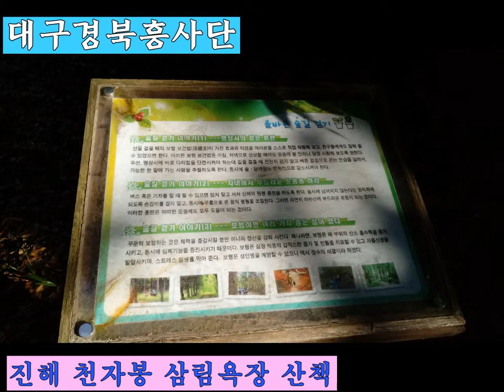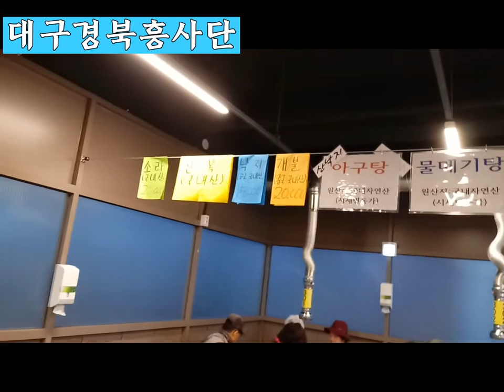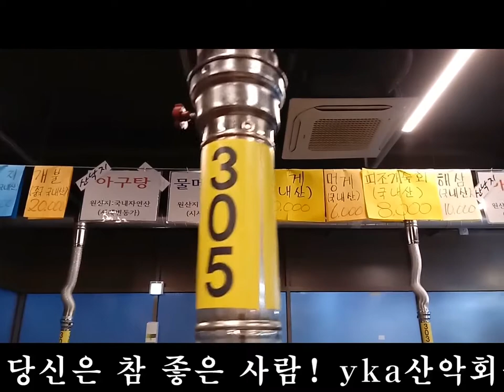대구경북흥사단 yka등산 484차 진해 바닷길 걷기, 2020 0112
대구경북흥사단 제484차 산행 보고(1/12)
대구경북흥사단 제484차 산행을 진해로 가볍게 다녀왔습니다.
천자봉 삼림욕장과 진해바다 70리길 중에 5구간(음지도와 우도, 동섬)을
둘러보았습니다.
점심은 진해 동부회센터에서 모둠회와 대방어회로 즐거운 먹방도 하였지요.
우도를 나오면서 김성수 대표께서 참가자들에게 미역을 사서 선물도 해주셨습니다.
마음도 음식도 그리고 정의돈수도 풍성한 하루였습니다.
오늘 yka산행을 한마디로 요약해준 이영진회원님.
'오늘은 내 인생의 봄 날이였다'

1. 일 시 : 2020년 1월 12일(제2일요일) 08:00
2. 장 소 : 진해 바다 70리길 5구간(삼포 가는 길)
3. 산행 코스 : 거리 8km, 난이도 -하
08:00 대구경북흥사단 회관
10:30 진해 천자봉 삼림욕장 산책
11:30 진해 동부회센터에서 이른 점심(모둠회 혹은 방어회)
13:00 진해바닷길 5구간 출발
16:30 삼포항에서 걷기 종료
하산주 없이 대구로 이동
18:30 단소 도착 해산
4. 참가자 : 18명
5. . 차기 산행 안내 대구경북흥사단 제486차 산행 안내(2/16)
  화원 닭지만당에 올라 시산제 지냅니다.

대구경북흥사단 YKA 산악회
회장 김상경 단우
수석총무 박영주 단우